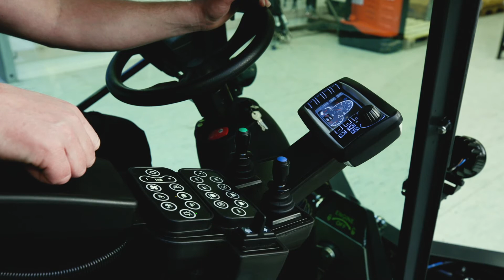City Ranger 3070 - Quick-shift - Skift af redskaber (DK)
Takket være vores unikke Quick-shift system, kan redskabsskifte på City Ranger 3070 gøres på kun 1 minut. I denne video vil vi vise dig, hvordan man afmonterer og monterer et redskab på City Ranger 3070 fra Egholm A/S.